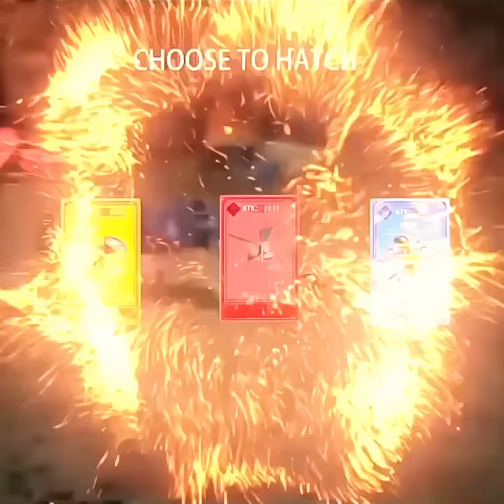ELEFANTE APRENDEU A LIÇÃO DESSA VEZ!